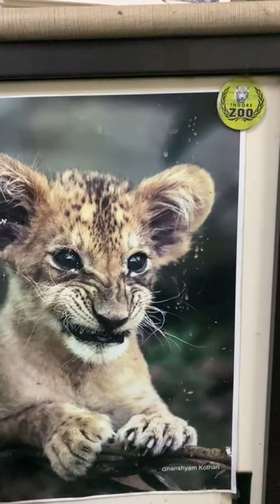Live Lion Feeding | Indore Zoo | ARPF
On 10th august  we celebrated  world Lion Day by organising live feeding show . This is a type of enrichment activity for the animals.